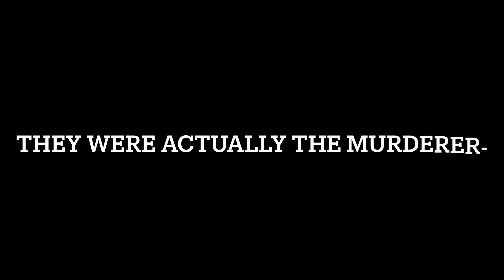Mr Clean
Mr Clean becomes a murderer and kills Danganronpa Cosplayers in game
Made with:
Roblox
iMovie (Mobile)